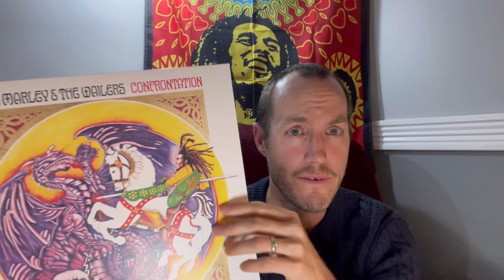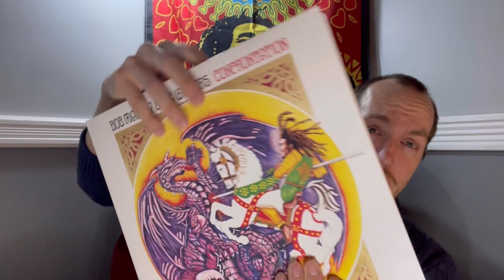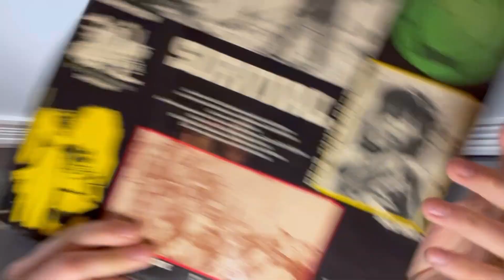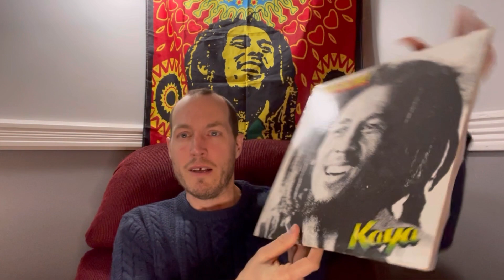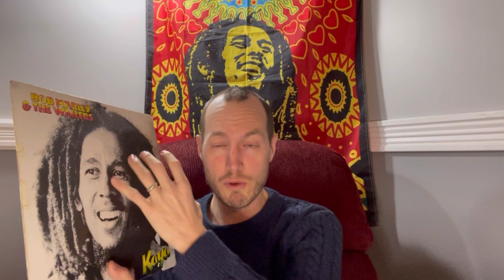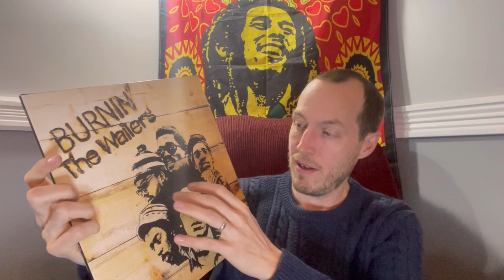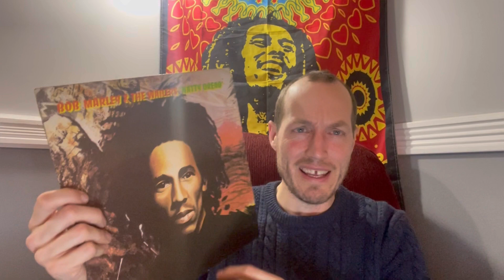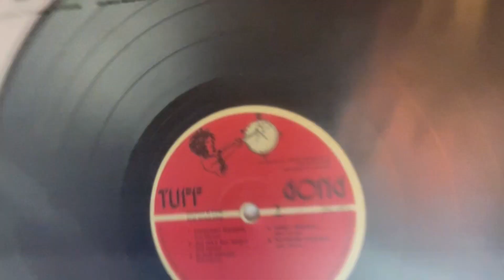One Love! Bob Marley Albums Ranked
Here I rank Bob Marley's Studio Albums released during the Island Record years.

00:00 Introduction
01:40 Confrontation
06:04 Survival
10:13 Uprising
14:40 Rastaman Vibration
19:29 Kaya
24:52 Burnin’
30:00 Natty Dread
35:12 Concrete Jungle
36:50 Exodus
42:05 Closing